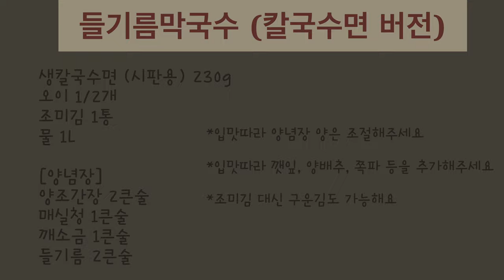정말 간단한데 맛있는 들기름막국수 레시피, 칼국수면으로 더 맛있게! 들기름막국수 소스 레시피ㅣPerilla oil makguksu サバ油マクグクス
이번 레시피는 “들기름막국수”입니다.